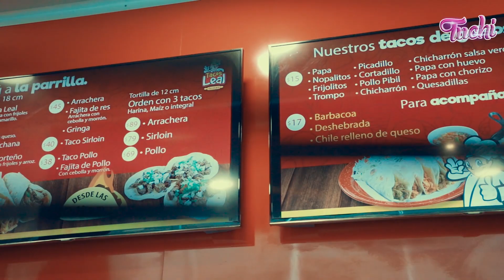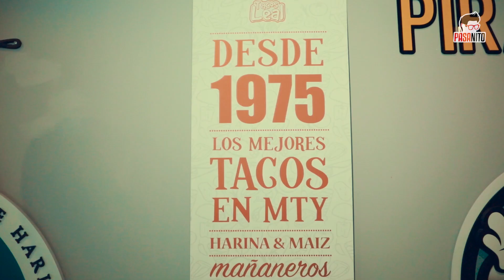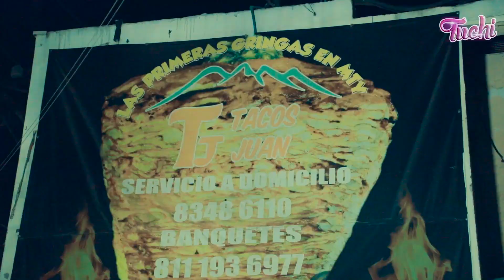Mis primeros tacos en México 🇲🇽 JR ft Tuchi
SIGUEME